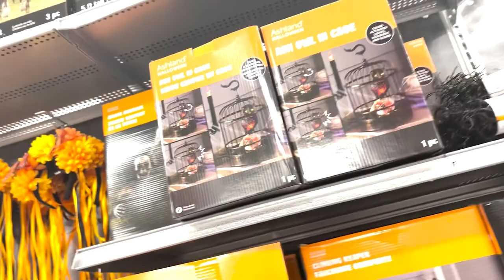VLOTOBER_ DAY#1(WHY THIS HAPPEN TO ME TODAY)